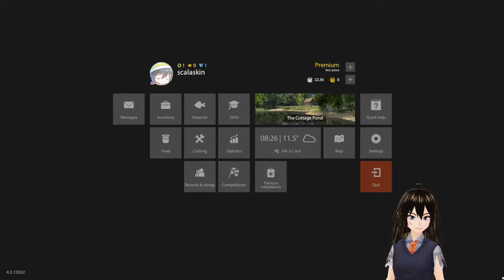FISHING ISN'T HARD!? | Russian fishing 4 part 2 | English Vtuber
I swear I'm trying my best guys.
Fish are just too smart for me \ ._. /

Weekdays: Stream at 8pm
Weekends: On Saturday i stream
On sunday is project working day.

Questions:
Ask them in the comments, ill try my best to be on and answer them!!

Coming soon, well until people tell me too.